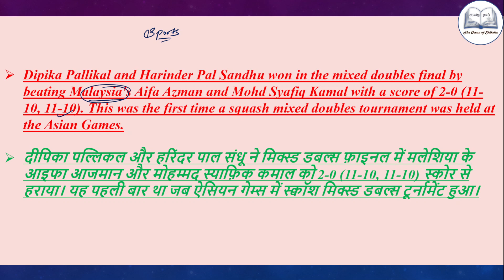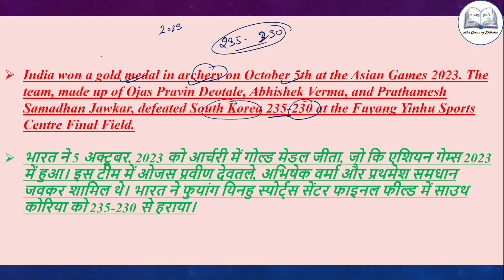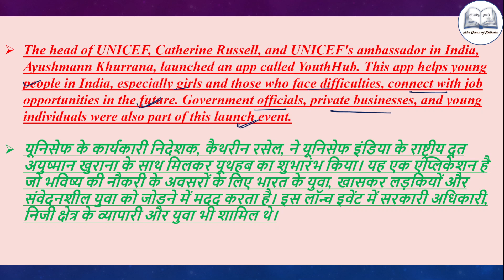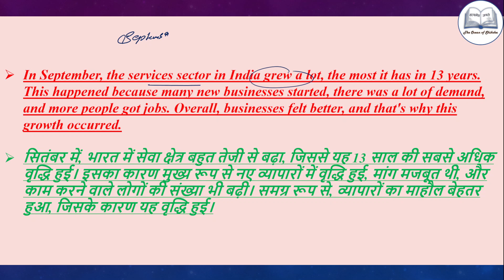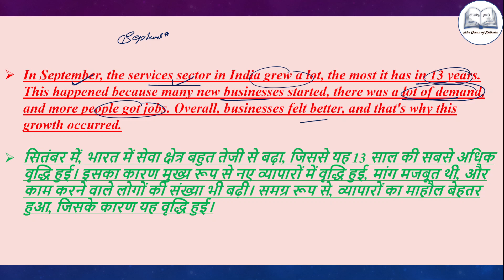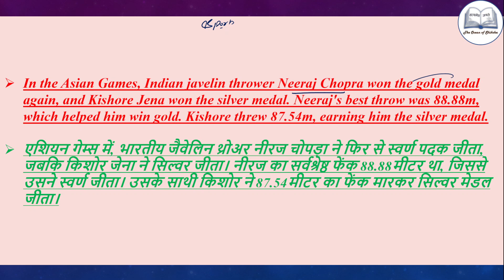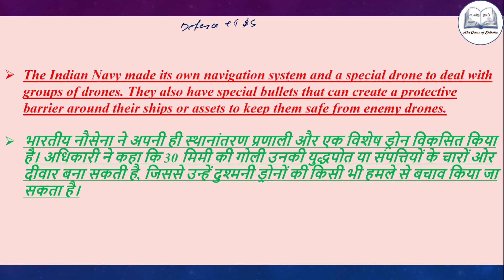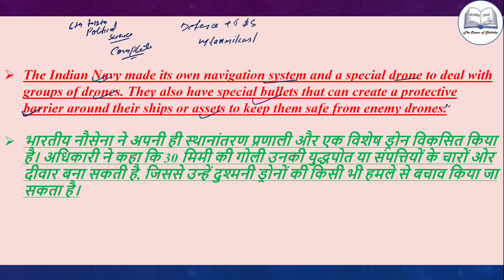topnews currentaffairs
27 years UPSC Previous years Question Paper of Prelims discuss (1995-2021) for UPSC/CSE/IAS/EPFO/RBI in Hindi and English By Abhishek Singh